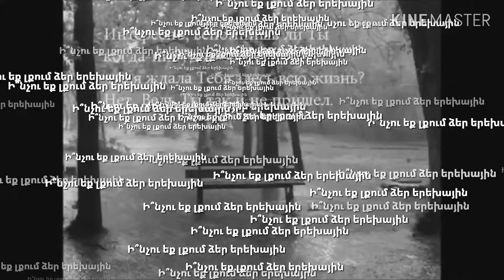Հեղինակ՝Ամալյա Ներսիսյան//lseq mayrer ,լսեք մայրեր//